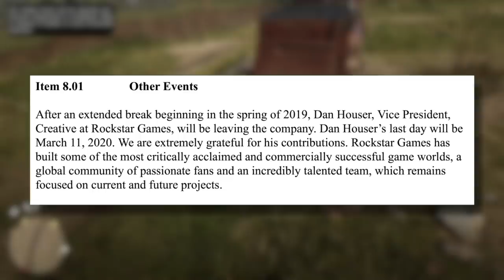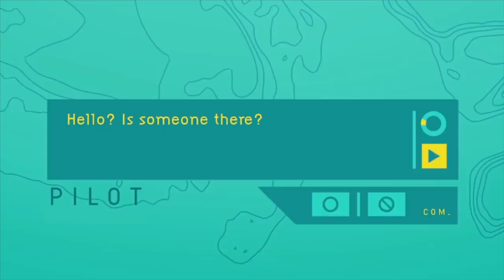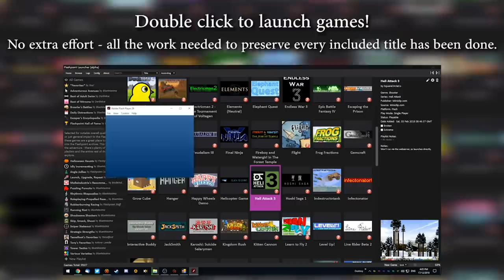The Nerd³ Show - 08/02/20 - The Haunted PS1 Demo Disc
Try 'em before they getcha!

Sources:
0:01
0:09
1:05
2:06
3:19
3:42
4:17
4:59
5:06
5:23